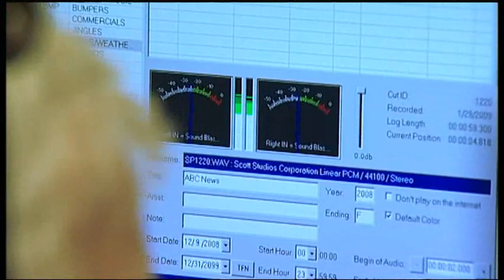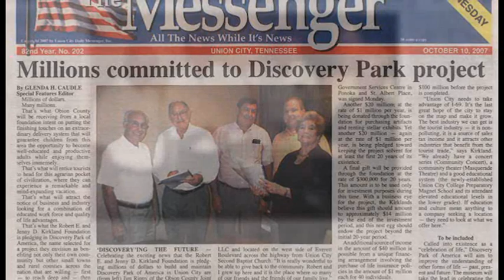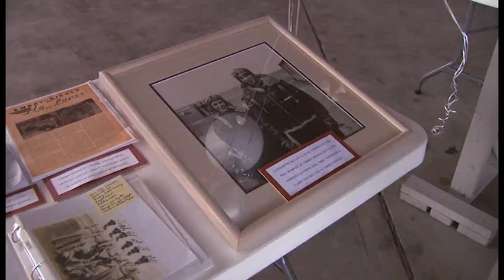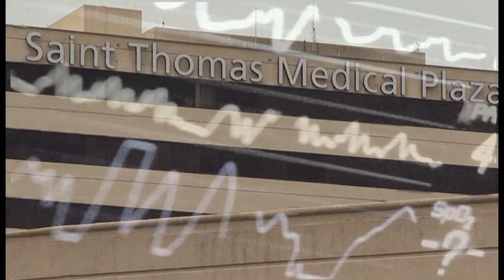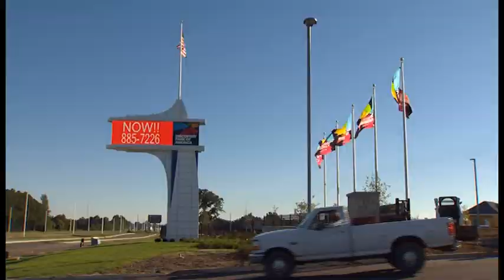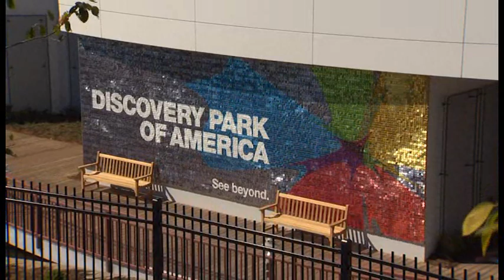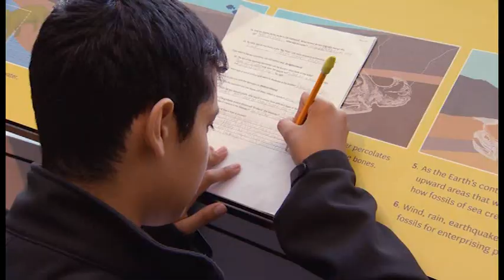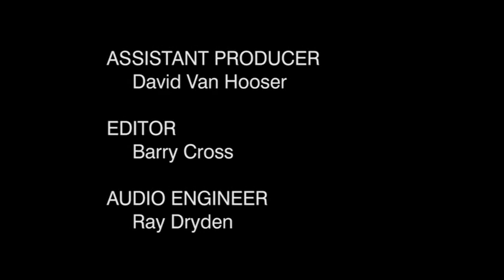Documentary of Discovery Park of America Interactive Museum in Union City, Tennessee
Created by the Renaissance Center in Dickson, Tennessee, this documentary of Discovery Park of America will draw you in close to hear the amazing story of a man with a vision. Mr. Robert Kirkland made his dreams a reality, and in rural America sits a museum that towers over everything in the small town. Tune in and listen to the amazing way that Discovery Park of America came to be.